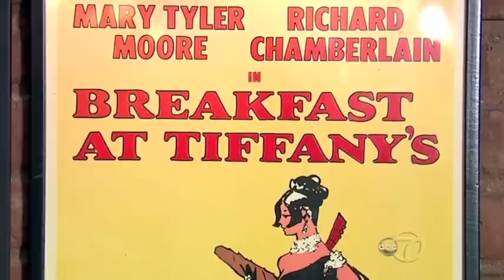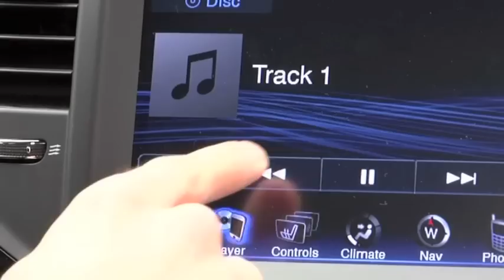Charlie Williams Hosting Reel